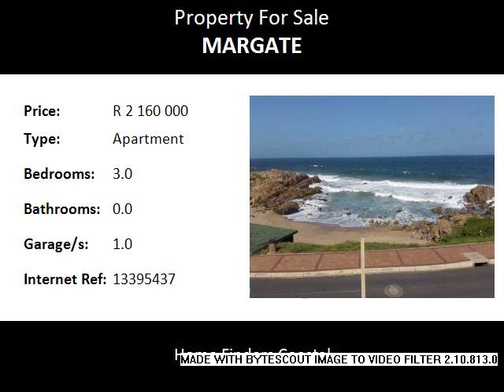3.0 Bedroom Apartment For Sale in Margate, Margate, South Africa for ZAR R 2 160 000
Bedrooms: 3.0
Bathrooms: 0.0
Garages: 1.0
Price: R 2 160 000

Property Description:

On the beach! closer than this is hard to find, come and enjoy the perfect holiday getaway in this fantastic unit in this beautiful complex. This dream home is situated in the heart of Margate where all the action happens during the holiday seasons. believe me you won't be disappointed.Unit comes fully furnished.